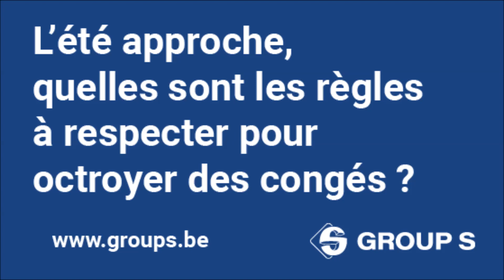L'été approche, quelles sont les règles à respecter pour octroyer des congés ?